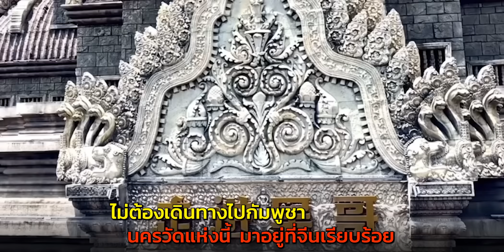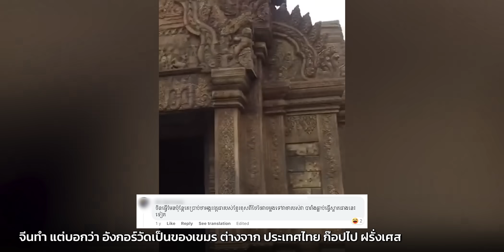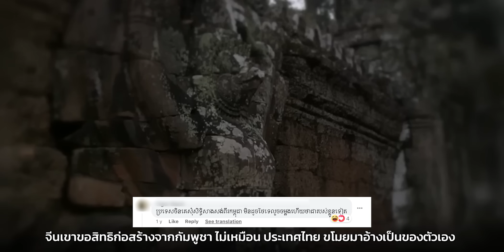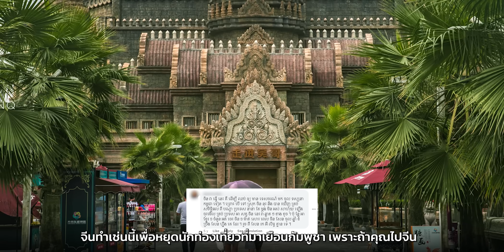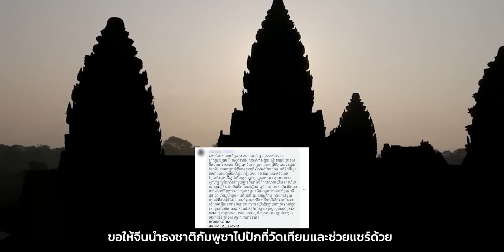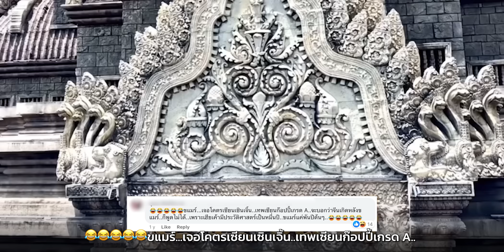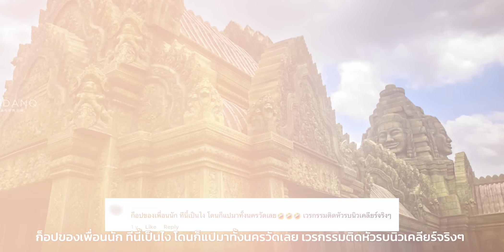กัมพูชาทนได้! จีน (ก๊อป) นครวัด (อลังการไม่แพ้ของกัมพูชา)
กัมพูชาจะอดทนอดกลั้น!
"นครวัดอังกรจีน"
เปิดแล้วในหนานหนิง

คำแนะนำก่อนดูคลิป
เนื้อหามีการเปิดเผยมุมมองความคิดส่วนบุคคลเท่านั้น

เซี่ยงไฮ้ลิสต์ของจีนได้รายงานว่า
ขณะนี้บรรดานักท่องเที่ยวชาวจีนสามารถชื่นชมความงดงามของนครวัด
สถานที่ท่องเที่ยวชื่อดังของกัมพูชาได้แล้ว
โดยที่ไม่ต้องเดินทางไปถึงเมืองเสียมเรียบของกัมพูชาเลย...

เรามาดูความคิดเห็นบางส่วนจาก
เพื่อนบ้าน เค้าจะมีความรู้สึกมุมมองอย่างไร
เรียกแกว่ามีทั้งคนปกป้อง มีทั้งคนเห็นต่าง
เกี่ยวกับเรื่องนี้